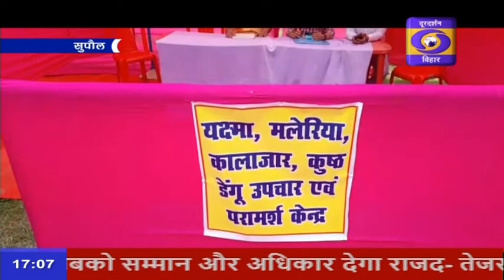सुपौल जिले के छातापुर प्रखंड के हाई स्कूल मैदान में स्वास्थ्य मेले का आयोजन किया गया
,मेले में केंद्र सरकार के स्वास्थ्य बीमा से सम्बंधित आयुष्मान भारत कार्ड भी बनाया जा रहा है